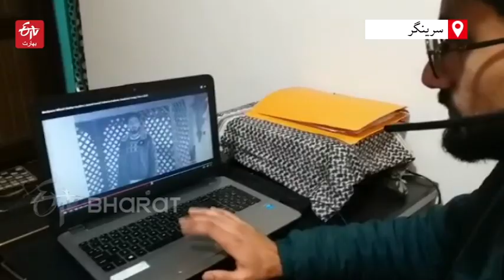meet youngest filmmaker from srinagar city junaid haneef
اپنی ایک الگ پہچان بنانے کے جنون سے ہی جنید حنیف نے با ضابطہ طور اداکاری اور فلم سازی میں ایف ٹی آئی آئی میں پیشہ وارانہ تربیت حاصل کی ہے اور مزید سیکھنے کے عمل کو یہ ممبئی اسکول آف ڈرامہ سے آگے بڑھا رہے ہیں۔